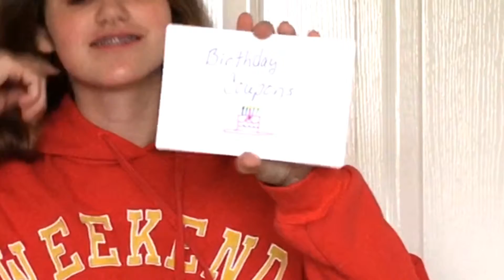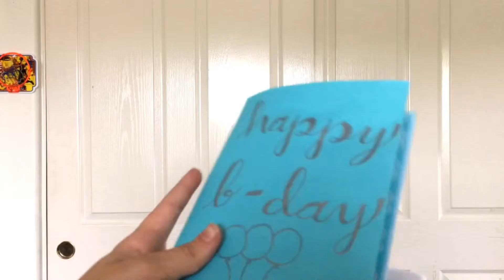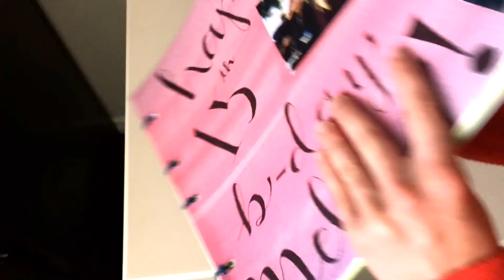What I Got On My 15th Birthday💛🎂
!!I’m 15!!
- Video Ideas 💡
Editing apps:
~ IMovie
~ Phonto
~ PocketVideo